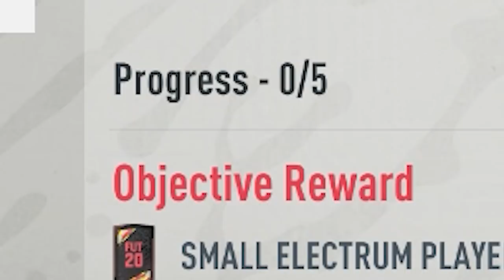i completed FUT BIRTHDAY BELLARABI and it made me want to cry...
FUT BIRTHDAY BELLARABI (OBJECTIVE) REVIEW FIFA 20